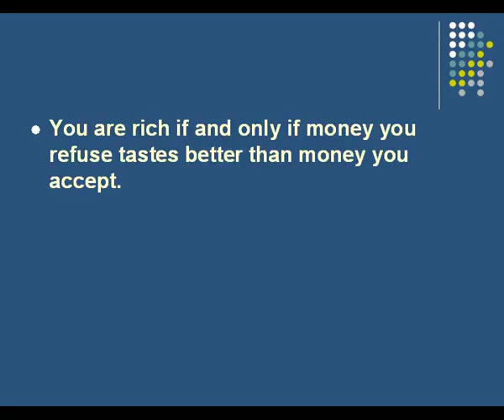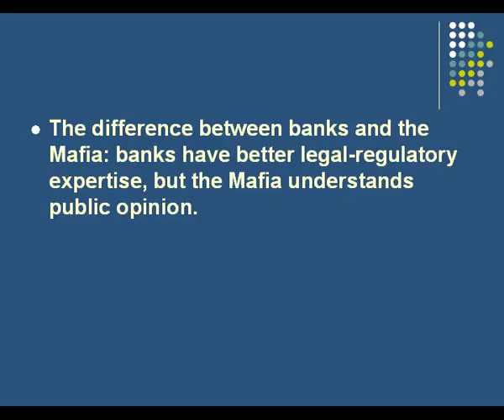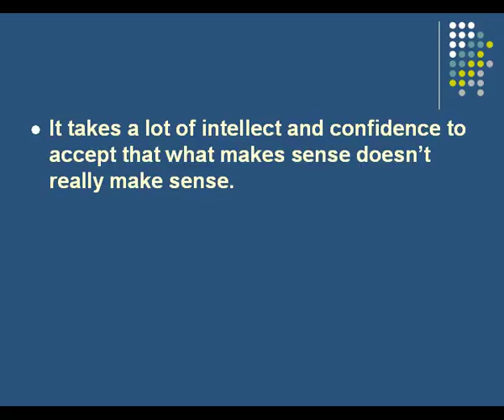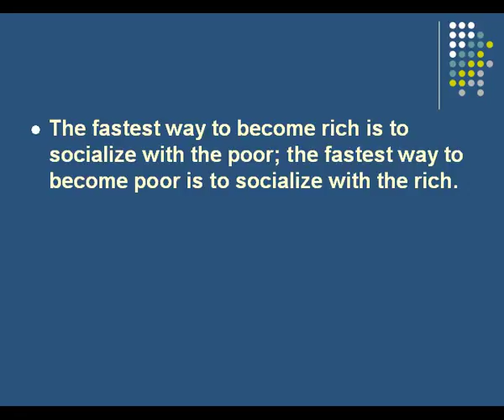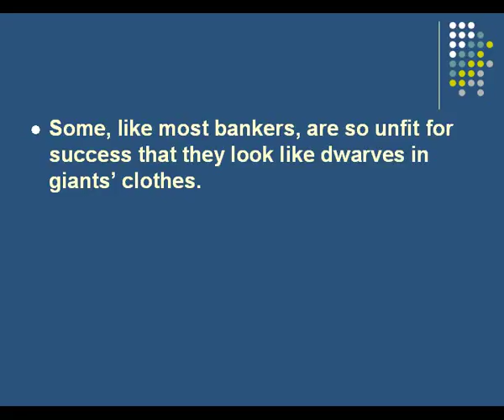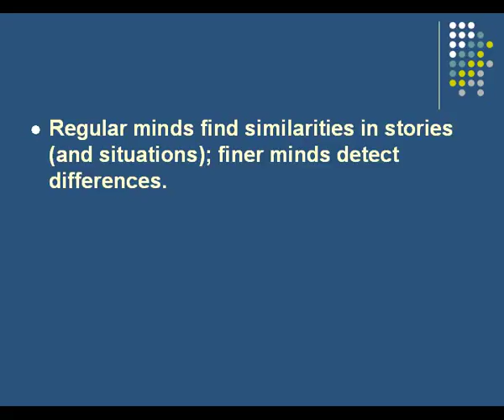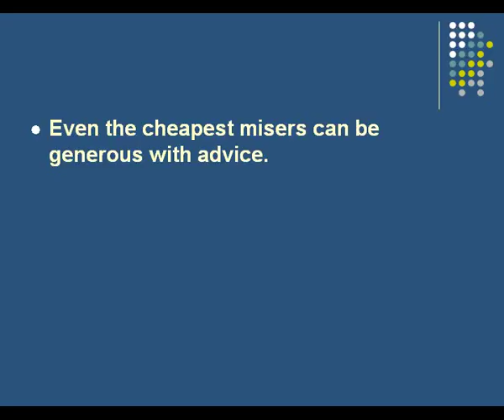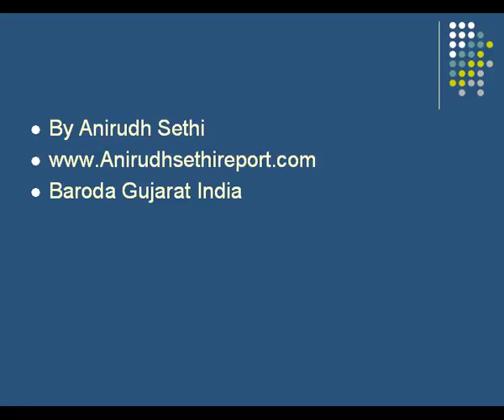NASSIM NICHOLAS TALEB AND THE BED OF PROCRUSTES